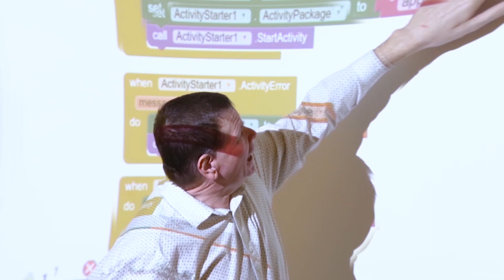Manchester Pharmacy Students Lead the Way into the Next Generation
In an evolving field, Manchester pharmacy students learn to correlate the lessons they learn in the classroom and lab with real experience in real pharmacy settings, and realize their dreams with rewarding careers, knowing that they’re making an impact to move the profession forward.